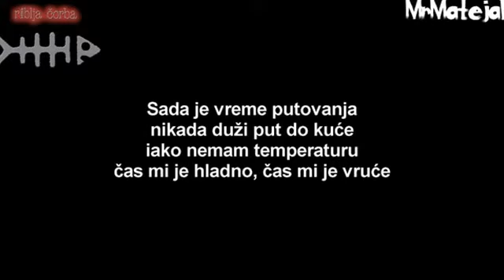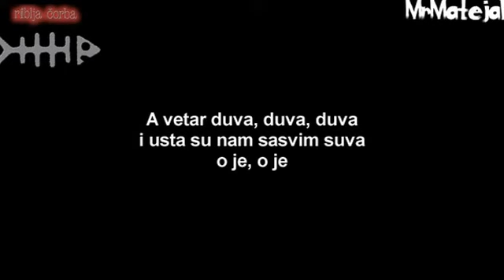Riblja Čorba Vetar duva duva duva Tekst HD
Label and copyright: Riblja Čorba